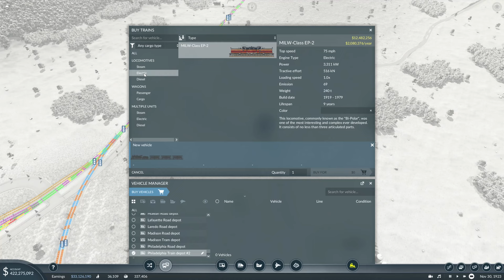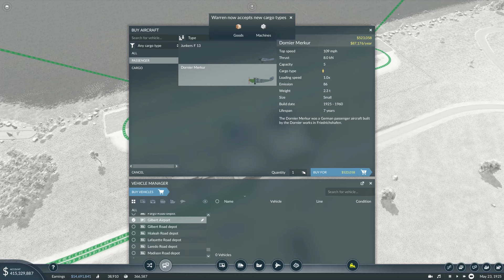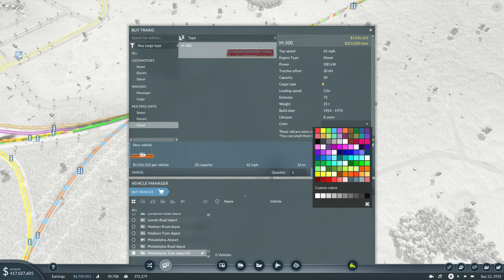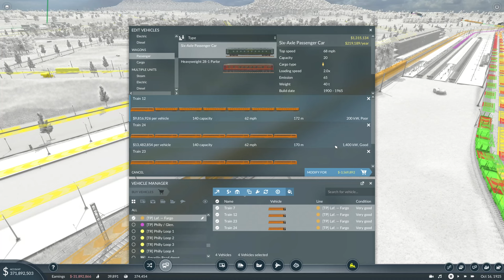Using PLANES to Transport PASSENGERS in 1925 — Transport Fever 2 (#16)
I got a fever... again...